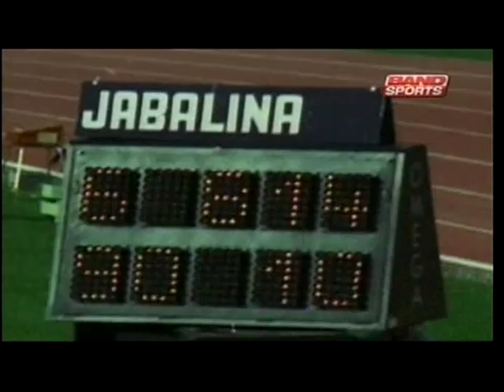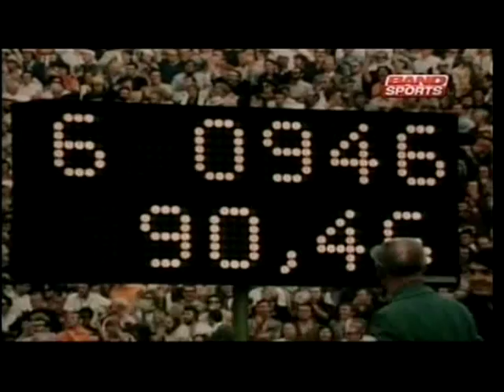Janis Lusis - 2012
Jānis Lūsis (born May 19, 1939 in Jelgava, Latvia) is a Latvian (and Soviet) athlete who competed in javelin throw.

Lūsis trained at Daugava Voluntary Sports Society and later at Armed Forces sports society. He competed in four Summer Olympics for the USSR team, winning bronze in 1964 Olympics, gold in 1968 Olympics and silver in 1972 Olympics.

The javelin competition at the 1972 Games was the closest in Olympic history. Germany's Klaus Wolfermann had taken the lead from Lūsis in the fifth round with an Olympic Record throw of 90.48 meters. Then, in the sixth and final round, Lūsis let fly with a very long effort that measured at 90.46 meters - Wolfermann's two centimeter margin was, at the time, the smallest unit of measurement used in javelin competitions.

As of 2003, he remains the only Latvian who has won a complete set of Olympic medals. Lūsis set two world records in javelin throw, of 91.68m in 1968 and of 93.80 m in 1972. He is also a 4-times European champion. In 1987 IAAF nominated him as the all-time greatest javelin thrower in the world.

There were many competitions for throwing a cricket ball the furthest distance, particularly in the earlier years of the game. Wisden describes how the record was set around 1882, by one Robert Percival at Durham Sands Racecourse, at 140 yards and two feet. Former Essex allrounder Ian Pont threw a ball 138 yards in Cape Town in 1981. There are unconfirmed reports that Jānis Lūsis, once threw a ball 150 yards.

After Lūsis finished competing, he became an athletics coach. He is married to Elvīra Ozoliņa, 1960 Olympic female champion in javelin throw. Their son, Voldemārs Lūsis, is also a javelin thrower who competed in 2000 Summer Olympics and 2004 Summer Olympics.

During the 2009 Latvian Sportspersonality of the year award ceremony, Lūsis received the Lifetime Contribution to Sport award.